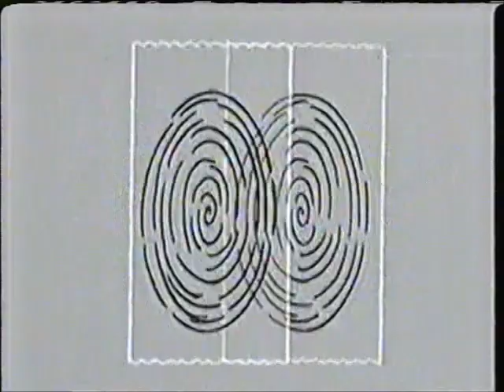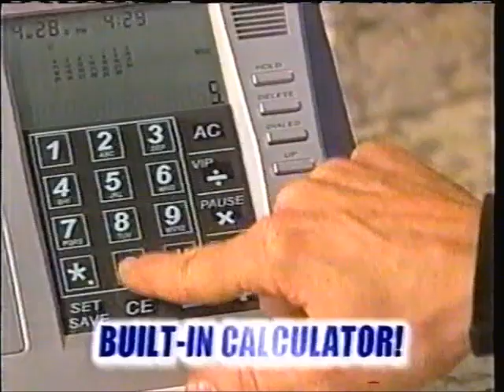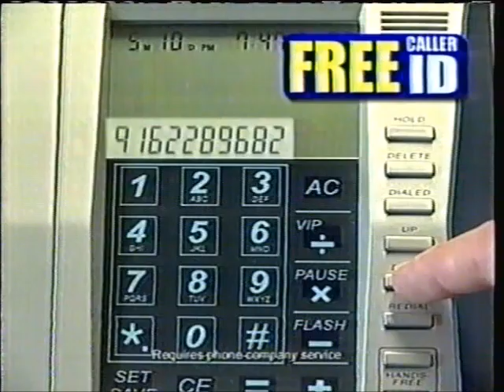Toon Disney Commercials (06/28/2004)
From an episode of Garfield and Friends